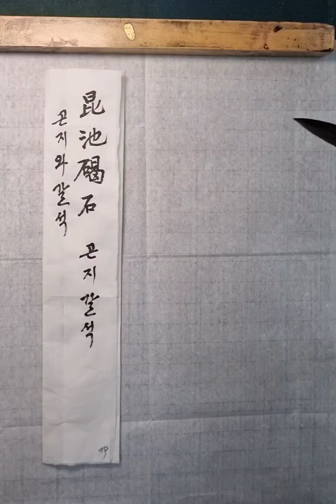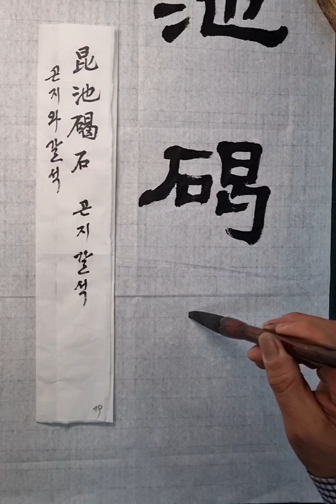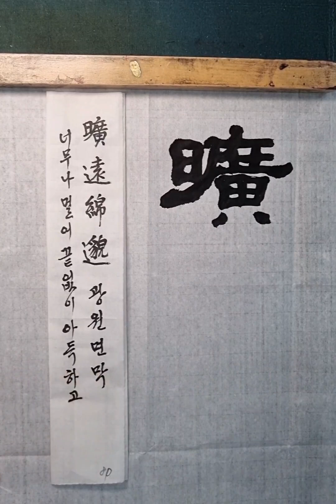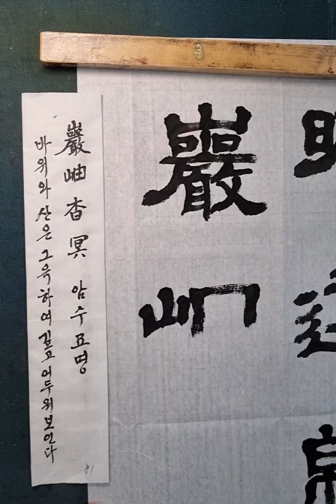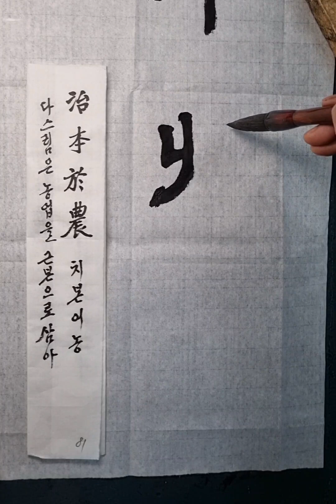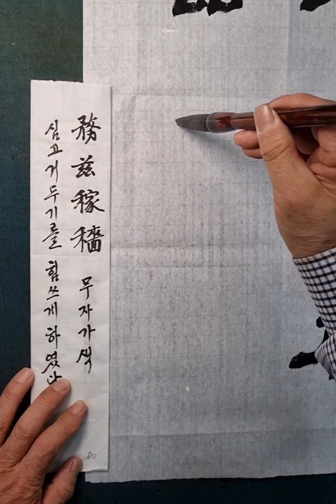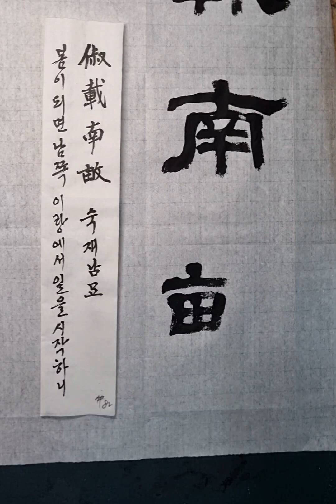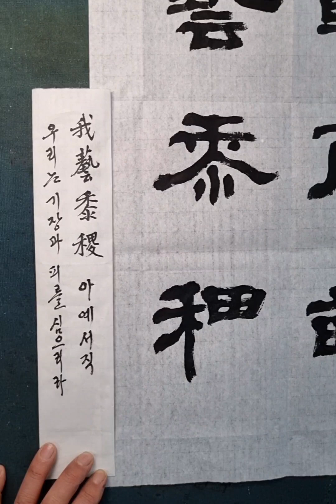[이목 서예] 千字文 예서체 쓰기21